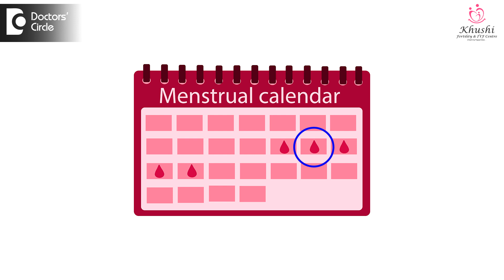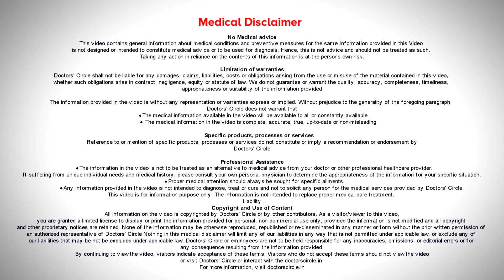What is Egg Freezing for IVF procedure - Know from Expert - Dr. Rashmi Yogish | Doctors' Circle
Dr. Rashmi Yogish | Phone 📞 (Online & in-person appointment can be booked online or by call) Consultant Obstetrician & Gynaecologist, Infertility Specialist| Khushi Fertility & IVF Center, Bangalore, India
Egg freezing or oocyte vitrification involves freezing of oocytes in women who are desirous of preserving their fertility especially when due to medical or non-medical reasons there is a need to delay their pregnancy or even marriage. This is a very viable and a time-tested option where oocytes can be cryopreserved even up to 10 years. The procedure for the oocyte vitrification or the egg freezing program is similar to that of IVF till the day of oocyte retrieval or ovum pickup. It is advisable for women to think about oocyte vitrification before the age of 35 as the oocytes are much more healthier and there is a high chance of thaw survival especially before the age of 35. Here the procedure starts from the second or third day of the menstrual cycle. The lady has to visit the fertility center on the second or third day of our menstrual cycle preferably with a blood test report of AMH. AMH is a blood test which tells us about the ovarian reserve and tells us if one cycle of ovum pickup is good enough or a lady has to go through a couple of cycles. It is advisable to freeze at least 8 oocytes to increase the chances of pregnancy when a lady wants to use it. That's because despite the most advanced technique of vitrification. Still the thaw survival rate I mean once oocytes are thawed not all of them survive. The thaw survival rate is usually between 80 to 90 percent and there is a chance that one can lose a few oocytes upon thawing. Therefore one should look at retrieving or preserving at least eight oocytes to get a considerable chance for pregnancy. This chance of getting seven to eight oocytes is better when the ovarian reserve or the AMH is good and this is possible in a single cycle of ovum pickup. In women who have reduced ovarian reserve one or two cycles can be done. It's not that it is eight or seven and these are not magic numbers but however at least a few eggs I mean at least more than four should be the figure in mind. Coming back to the procedure from the second day of the menstrual cycle after the pelvic scan is done to understand the number of follicles and after the doctor has ensured that there's no retention cyst from the previous cycle and the uterine lining has become thin and the lady is definitely into the menstrual cycle it's only then that the IVF injections are prescribed. The dosage will depend on the age, the weight and also the AMH level. These injections are given for about 8 to 12 days. The injections have to be taken at a fixed time interval on a daily basis. There would be follicular scans or vaginal scans done every three days to understand if the follicle growth is correct and sometimes there is a need to adjust the dosage or add extra injections depending on the response. Once all the follicles are or most of the follicles are more than 16 to 17 mm and once three to four follicles are with the mean diameter of about 18-19 millimeters then trigger shot which is nothing but an injection to ensure that the oocytes become mature is given. After this trigger shot 34 to 36 hours after the trigger shot the ovum pickup procedure happens. The ovum pickup procedure happens transvaginally. A total intravenous anesthesia is administered for this and the procedure would take about 10 to 20 minutes maximum depending on the number of follicles and the accessibility of the ovaries trans vaginally. After the ovum pickup procedure is done the lady is required to stay under observation for about two to three hours after which there could be mild crampy pain in the lower abdomen for a day or two. The lady goes home and takes rest for a day or two till the crampy pain subsides and then she can get back to all her daily physical activities and routine. However we advise women not to exercise vigorously, run, jump or do anything that can hurt her lower abdomen because very rarely though some women can have something called as torsion of the ovaries where the ovaries can twist due to excessive physical activity and that's why we advise women not to be physically active and also to avoid intercourse till the onset of the menstruation which takes about 10 days after the ovum pickup procedure.